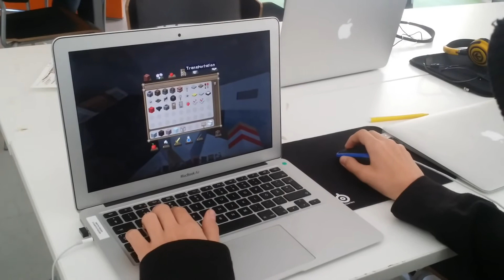Change 2051 - hur ser Norrköping ut år 2051?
Elever från Erlaskolan Östra har under våren 2015 jobbat med det spännande projektet att utforma framtidens Norrköping. Vi har skapat många kreativa lösningar i form av ritningar, digitala konstruktioner och 3D-prototyper. Här är ett smakprov!